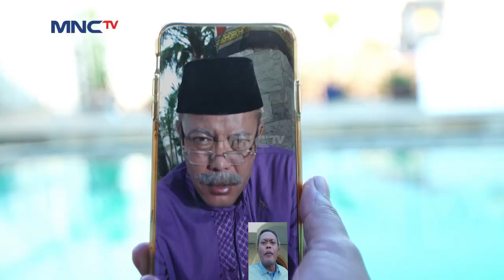Abah Persiapkan Surat Cinta? Untuk Siapa Ya? - 4 Sehat 5 Sule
4 Sehat 5 Sule 16 November 2020

Waduhhh, Abah Gaada Angin Gaada Hujan Mau Kirimin Surat Cinta, Tapi Untuk Siapa Ya? Sule Pun Bingung Dan Heran Lihat Tingkah Abah